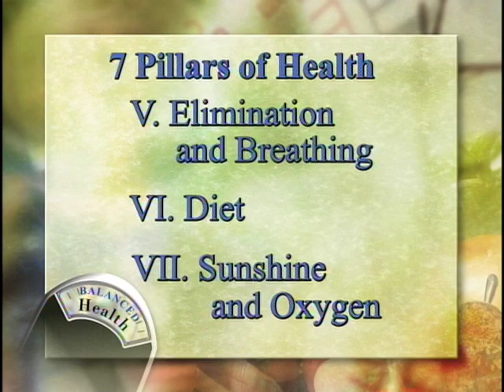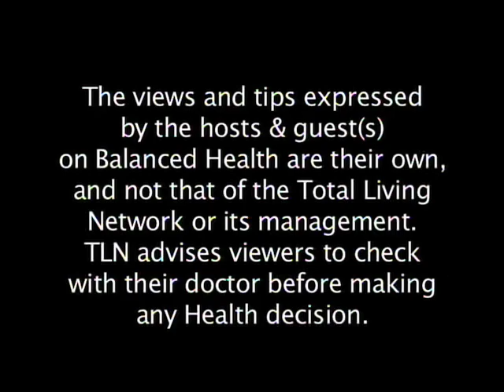7 Pillars of Health: Elimination of Wastes, Breathing Exercising; Health Benefits of Being Outside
7 Pillars of Health:   Elimination of wastes, liver cleansing, deep breathing exercises, sweating, kidney & bowel elimination; health benefits of being outdoors, sun exposure.